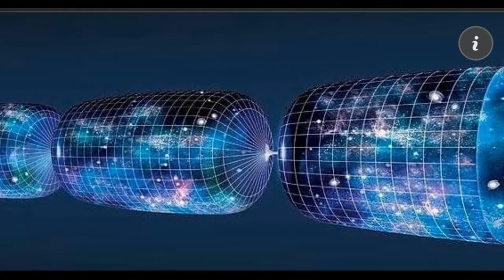ÖMER AKDAŞ PRESENTE DJ Emre Can My Own 2021 Club Mix